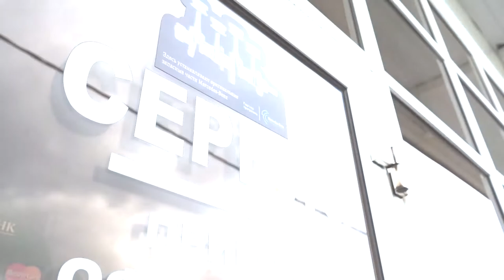Техническое обслуживание в Краснодаре в Protuning Company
😎Техническое обслуживание в @protuningcompany
⚙️ Кроме тюнинга и детейлинга в @protuningcompany можно пройти техническое обслуживание автомобиля любой марки
✅ Наши мастера производят качественный сервис без потери гарантии оригинальным комплектующими
✅ Работы производятся в соответствии со всеми техническими регламентами в кратчайшие сроки
⏰Работаем без выходных с 09.00 до 19.00
☝🏻Ждем Вас! Звоните или пишите в директ, чтобы узнать стоимость ТО для своего авто🚗
📩 Директ: @protuningcompany
📍 Адрес: п. Знаменский, ул. Светлая, 13/2
👌🏻 Все кликабельные ссылки есть в описании